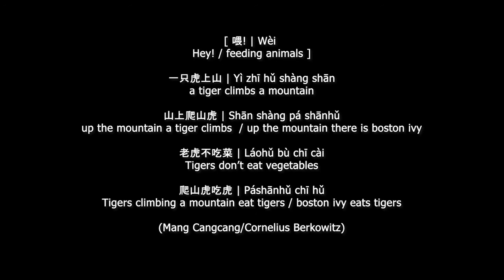pa shan hu (2021)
Cornelius Berkowitz/Andreas Karl

Helēna Sorokina (Alt)
Musikwerkstatt Alte Schmiede, Vienna
27th of January 2021
part of Helena Sorokinas project "Voice.Only"